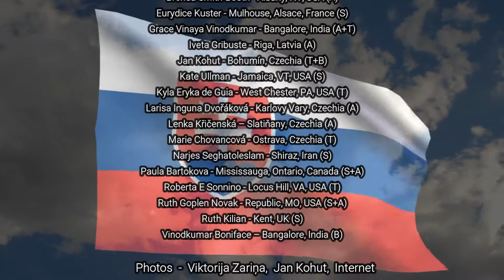White Flower VC #16 - Nad Tatrou sa blýska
White Flower VC 16 - Slovenská štátna hymna, Slovak national anthem - Nad Tatrou sa blýska, na motívy slovenskej ľudovej piesne "Kopala studienku", Arr.: A. Moyzes, E. Burlas,
Slova-Lyrics: Janko Matúška,

Veľká vďaka 19 spevákom (25 nahrávok) z 9 krajín sveta, 3 kontinentov
Many thanks to 19 singers (25 submissions) from 9 countries, 3 continents

Alena Norkett - Cobham, UK (S+A+T)
Angelika Piznal - Bielsko-Biała, Poland (A)
Asha Elisha - Bangalore, India (S)
Brenda Smith-Booth - Albany, NY, USA (A)
Eurydice Kuster - Mulhouse, Alsace, France (S)
Grace Vinaya Vinodkumar - Bangalore, India (A+T)
Iveta Gribuste - Riga, Latvia (A)
Jan Kohut - Bohumín, Czechia (T+B)
Kate Ullman - Jamaica, VT, USA (S)
Kyla Eryka de Guia - West Chester, PA, USA (T)
Larisa Inguna Dvořáková - Karlovy Vary, Czechia (A)
Lenka Křičenská – Slatiňany, Czechia (A)
Marie Chovancová - Ostrava, Czechia (T)
Narjes Seghatoleslam - Shiraz, Iran (S)
Paula Bartokova - Mississauga, Ontario, Canada (S+A)
Roberta E Sonnino - Locus Hill, VA, USA (T)
Ruth Goplen Novak - Republic, MO, USA (S+A)
Ruth Kilian - Kent, UK (S)
Vinodkumar Boniface – Bangalore, India (B)

  Photos  -  Viktorija Zariņa,  Jan Kohut,  Internet

Produced  by  Jan Kohut